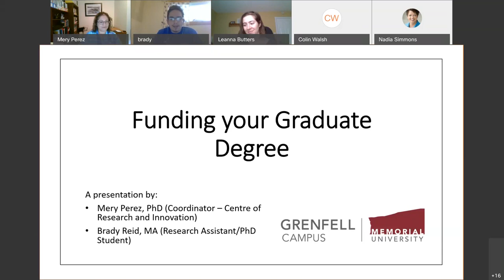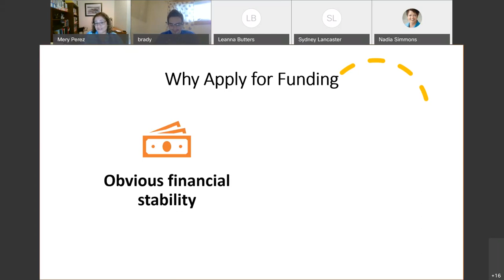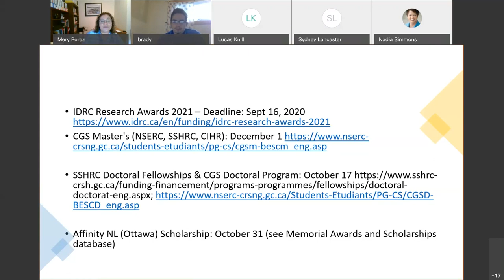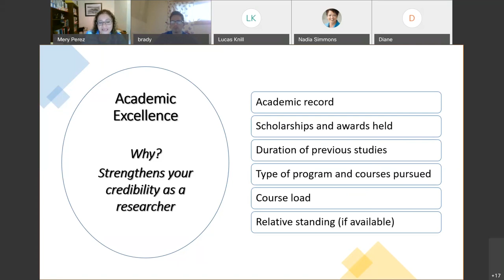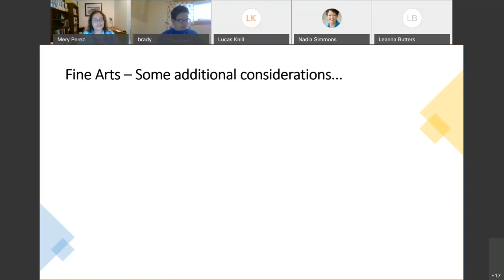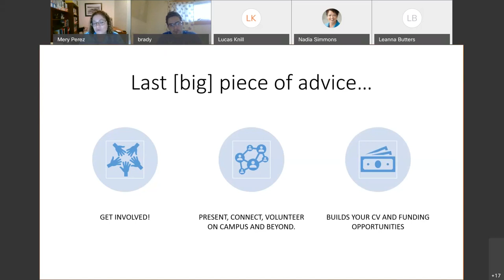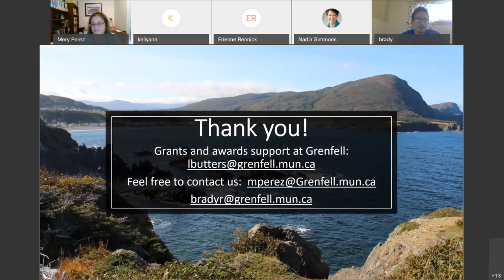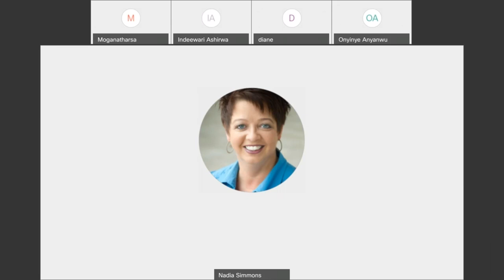Funding Your Graduate Degree at Grenfell Campus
Outlined in this video is the many ways to fund your graduate degree and more.